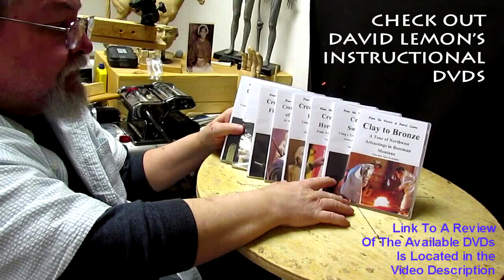4 AM In My New Digs